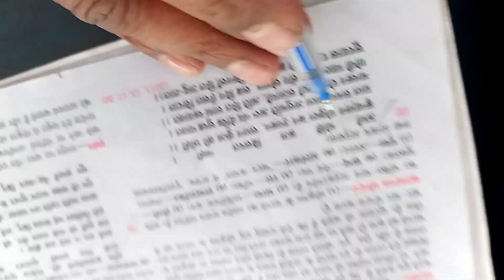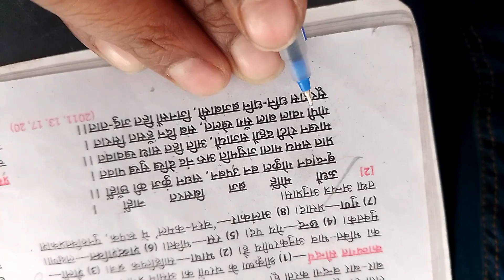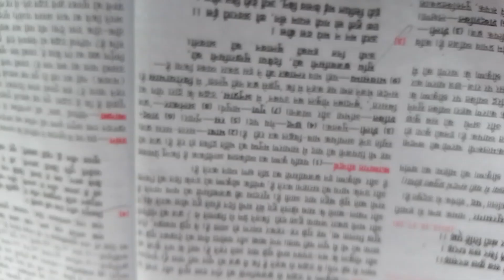important Hindi explanation